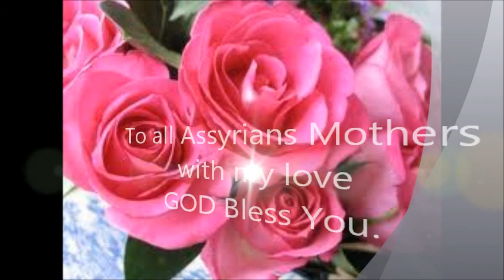Yemma Poem by George Chanko.wmv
Mother, Yemma, Poem by George Chanko